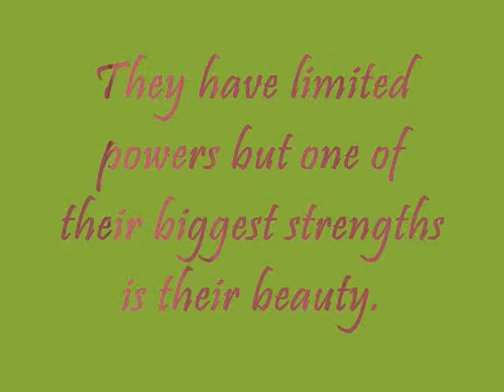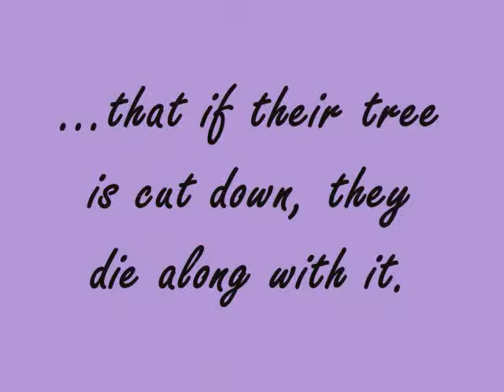Dryads Movie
Greek Gods and Heros Project